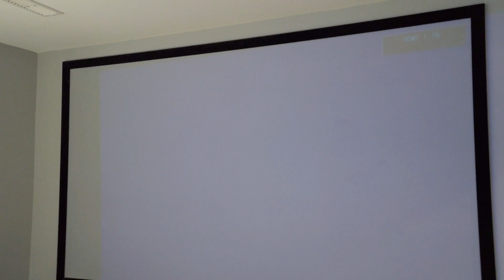2615 North Ridge Trail, Oakville Home for Sale - Real Estate Properties for Sale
Bart Gojski
Broker
Re/Max Professionals Realty Inc.
4242 Dundas Street West, Toronto